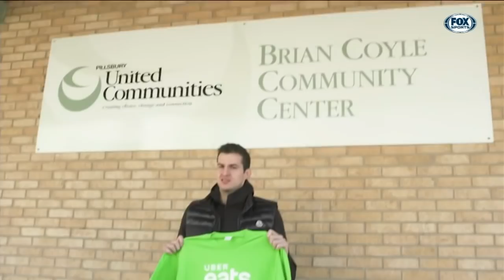Nemanja Bjelica Delivers Meals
Minnesota Timberwolves forward Nemanja Bjelica teams up with Uber Eats to deliver meals to deserving families and played some basketball with the kids!